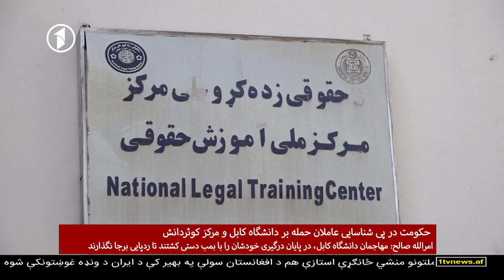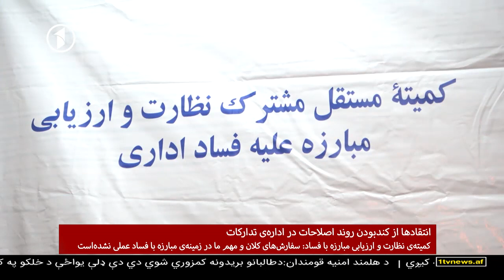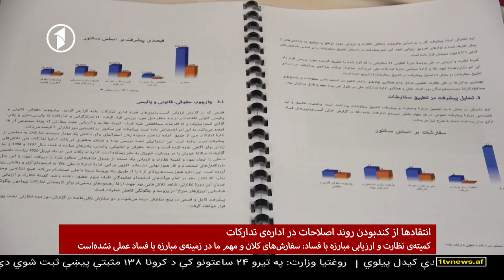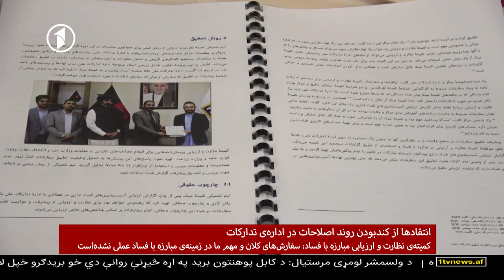Afghanistan Dari News 09.11.2020 خبرهای شامگاهی افغانستان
خبرهای شام‌گاهی افغانستان از تلویزیون یک - دو‌شنبه، ۱۹ عقرب ۱۳۹۹